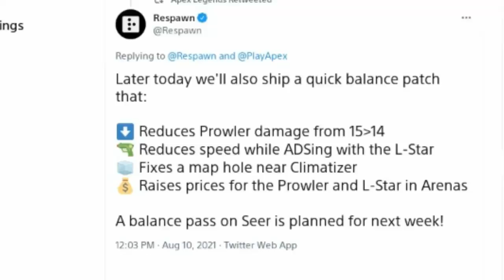Apex Legends UPDATE 1.77 Prowler Nerf, L-Star ADS Speed, Arenas Price Changes